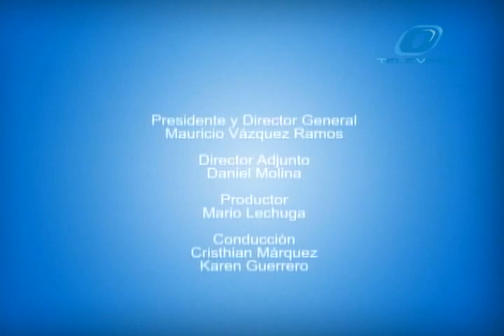Noticiero Ovaciones Tv 25 Mayo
El Juzgado 30 en Materia Penal con sede en el Reclusorio Preventivo Sur dictó el auto de formal prisión en contra de Celia Lora García, hija del cantante Alex Lora, por el delito de homicidio culposo agravado